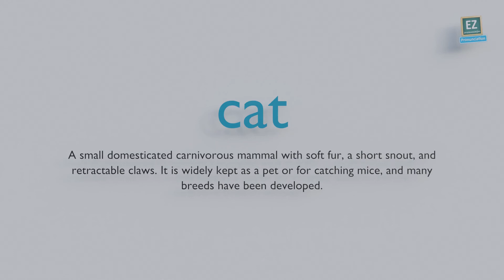How to pronounce cat ?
A small domesticated carnivorous mammal with soft fur, a short snout, and retractable claws. It is widely kept as a pet or for catching mice, and many breeds have been developed.